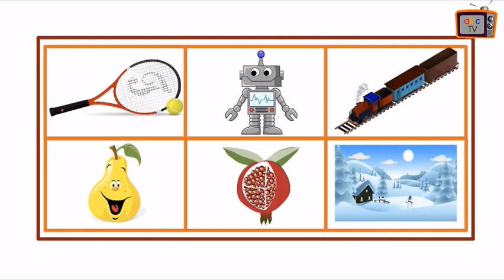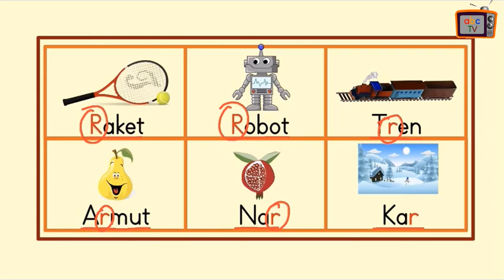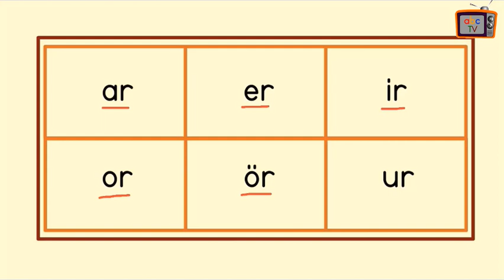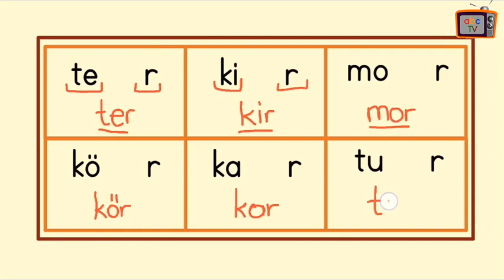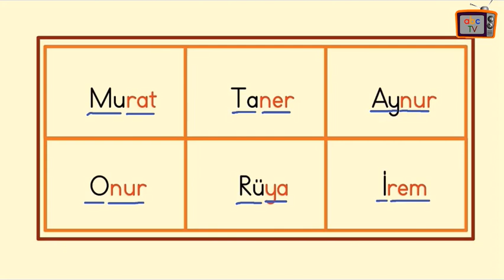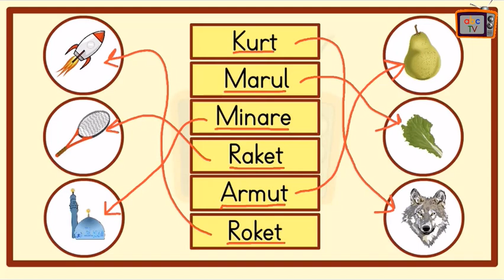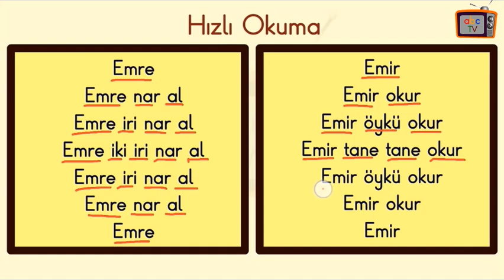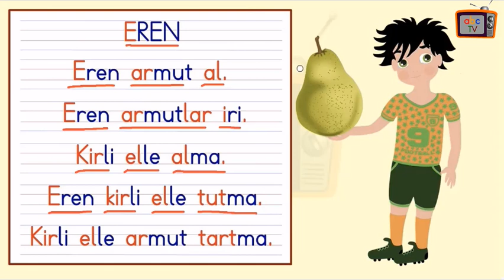R Sesi - Okuma Yazma Öğretimi - Hızlı Okuma